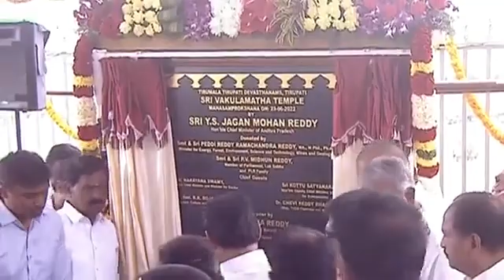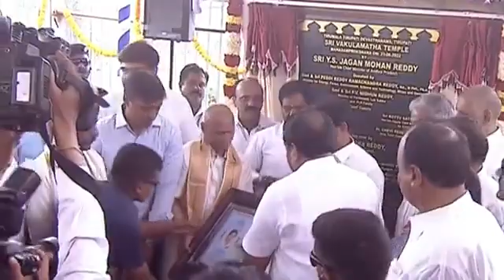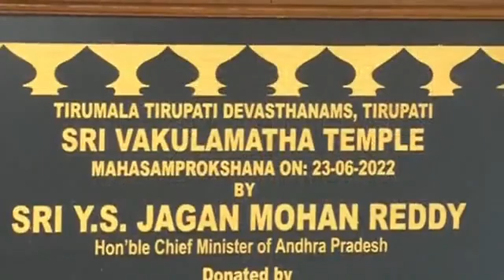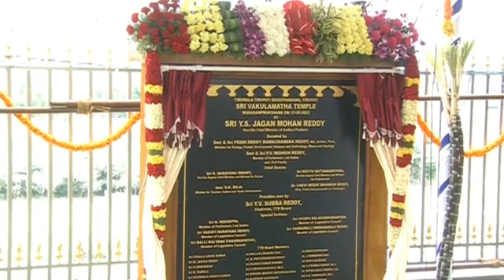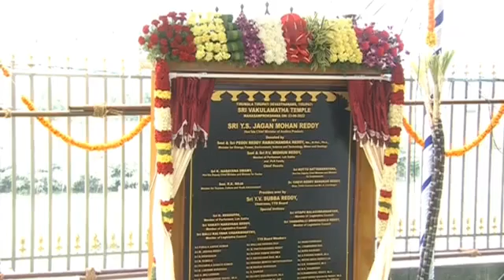5 July 2022(1)